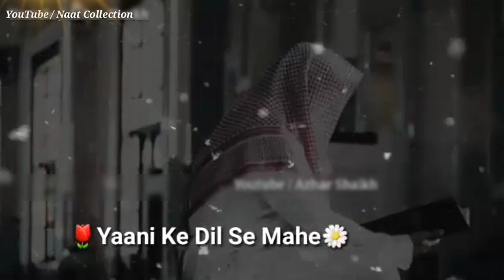😙New Ramzan Naat ll Ramzan Coming Soon Whatsapp Status Video 2023🌷 || 💞Ramzan Mubarak Status